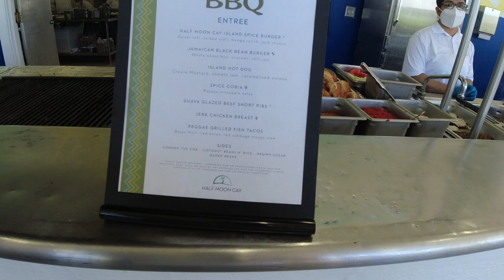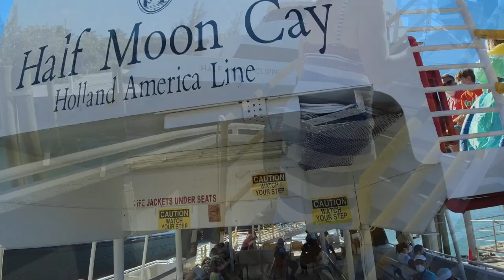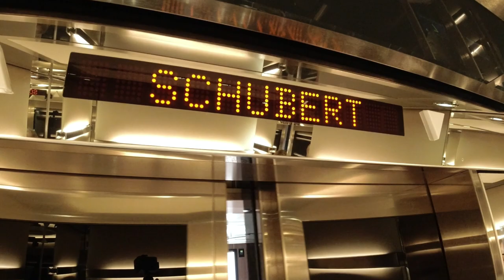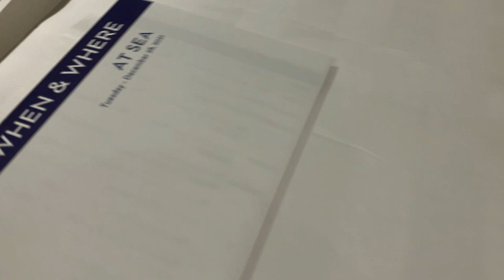Holland America Cruise Vlog | Half Moon Cay | Nieuw Statendam | Day 2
We vlog the second day of our 7-day New Years Cruise onboard the Nieuw Statendam.  We head ashore after breakfast in bed to have a wonderful time snorkelling and exploring Holland America's private island.
We then return to the ship for some snacks, our unique pre-dinner routine, dinner and an early evening with the TV programming.

0:00  -  Room Service in bed and sunscreen
2:44 -  Tendering to Half Moon Cay
4:23 -  Snorkel hotspot and fish footage
7:07  - Grand Cabana and Carnival conquers Holland America
9:49 -  More Fish footage and walking the beach
13:37 - BBQ Buffet Lunch and Cupcake Review
17:04 - Lagoon Hunt and Margarita Time
20:22 - One last snorkel and Tender to Ship
23:26 - Pizza Time, our pre-dinner routine & MDR Dinner
30:27 - Evening activities, snack potential and TV programming

▬ Gear, Equipment & Fun Things in This Video  ▬▬▬▬▬▬▬▬▬▬
Monterey Water Hammock
DJI Osmo Action Cam
GoPro HERO8 Black

We have cruised for over 15 years now on five different cruise lines, and look forward to sharing our experiences with you.
We will be posting Cruise VLOGS, videos that cover ship review, cabin tours, ship tours, and all of the fun in between!

Join us for the adventure. :)